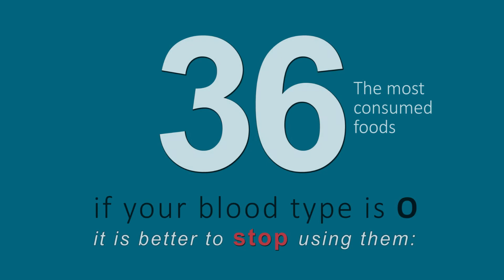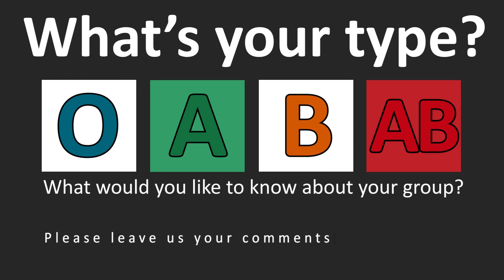Stop using these foods! If your Blood type is O #1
Stop using these foods, cause their lectins are not suitable for blood type O. If you can do it, you can be living longer, and enjoy your health.

You can send it to anyone whose health is important to you.

(An adaptation of Dr.Adamo's collection of books on Blood type)